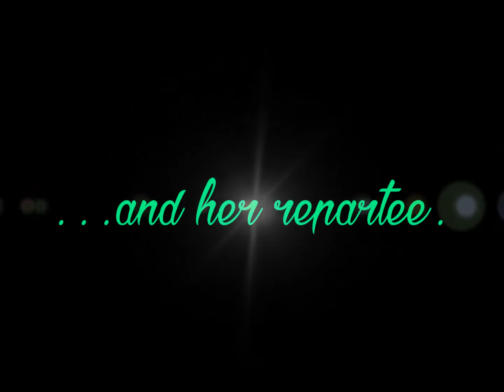Jennifer Lawrence ♥ Speed Drawing ♥ Mockingjay 4ever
She is just adorable and one of a kind. I had to draw her. ♥
IF YOU LIKE IT: gimme a THUMB UP. ♥
And if you have any requests: Just lemme know!!

I bought the music from AUDIOJUNGLE.NET
The Song is "HOPE" by L-Sound.